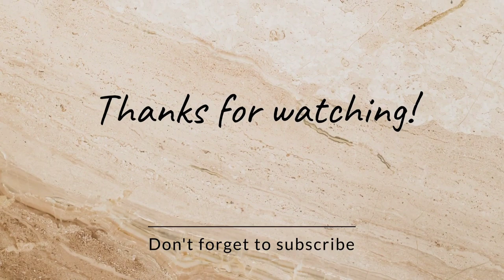Easy Watercolor Lemon Painting Tutorial Step by Step for Beginners / Still Life Vegetable Painting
Hello friends today I come with my another video "Easy Watercolor Lemon Painting Tutorial Step by Step for Beginners / Still Life Vegetable Painting".

The Colors Names are :
Sap Green, Gamboge Hue, Ivory Black,  Chinese White, Permanent Orange, Cobalt Blue Hue.
Brush: 4,00
Handmade Paper
HB pencil for drawing